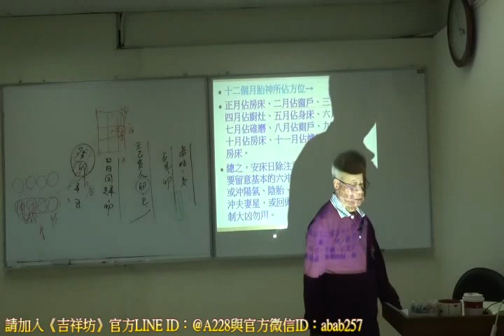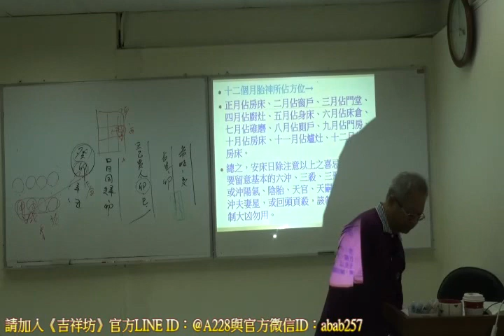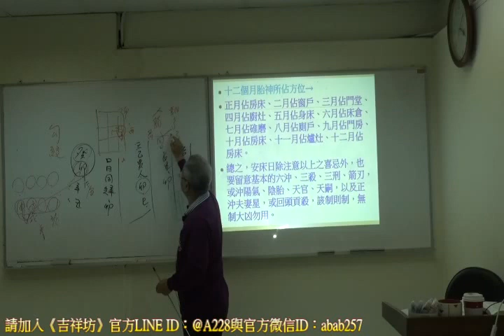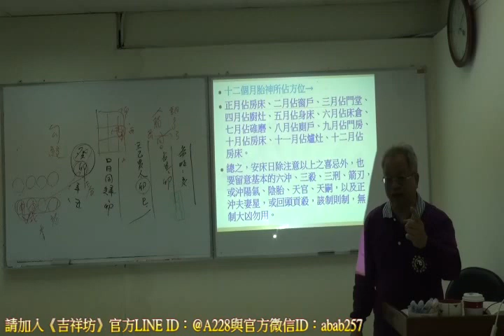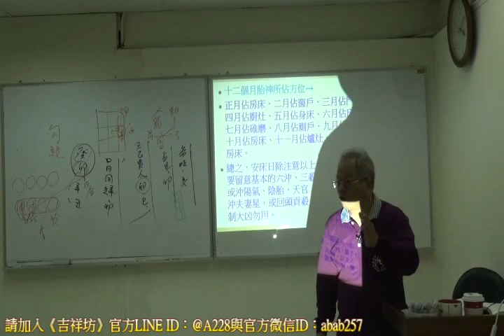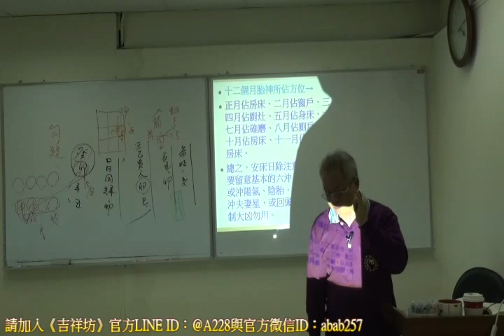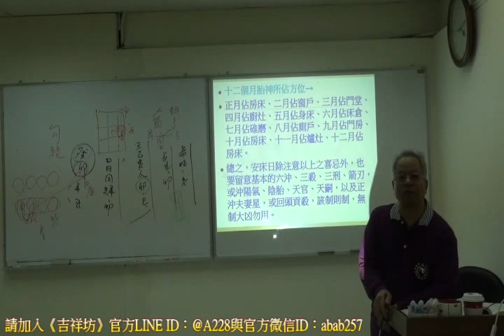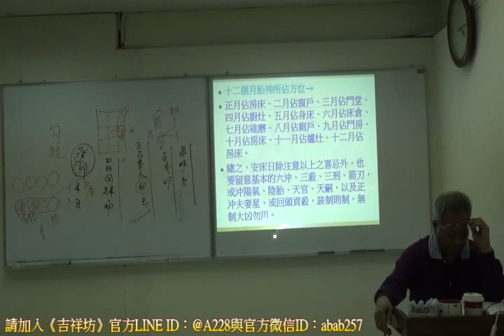搶先觀賞｜陳宥名-婚課、葬課、擇日學｜05